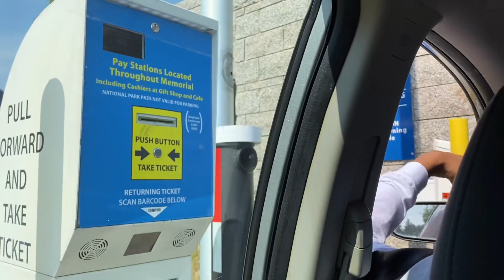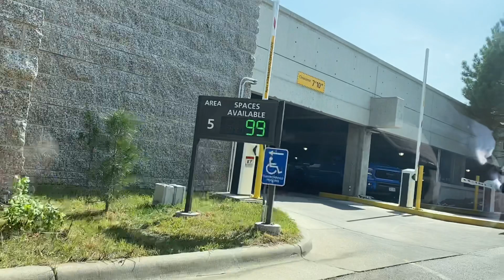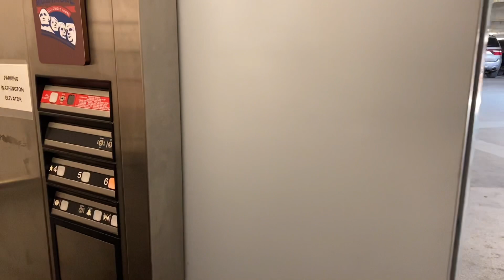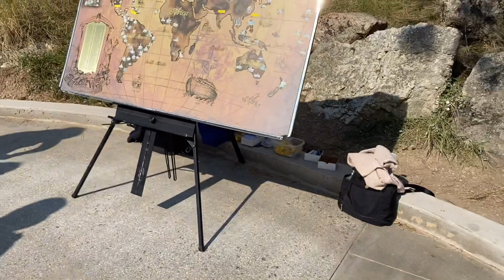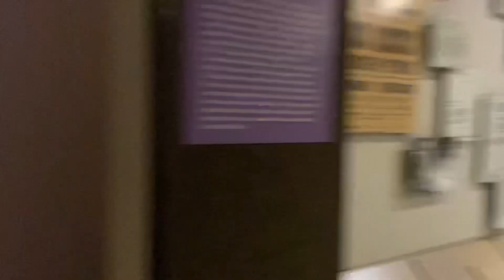Mount Rushmore tour | holiday in South Dakota | under top 10 places in America | Indian in America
Hello everyone,

This video is all about Mount Rushmore trip.